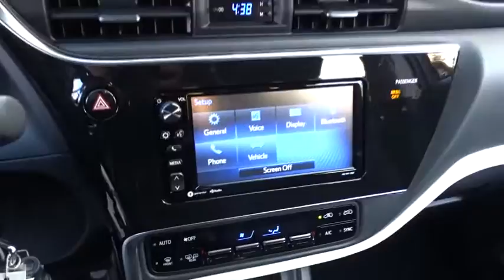2017 Toyota Corolla iM Countryside, Oak Lawn, Calumet city, Orland Park, Matteson, IL 17268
2017 Toyota Corolla iM

6941 South Western Ave.